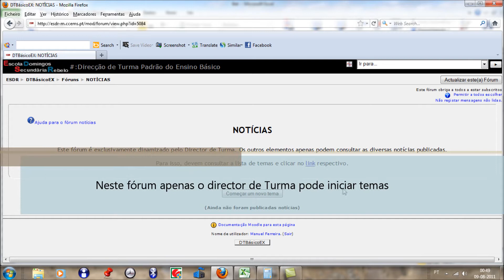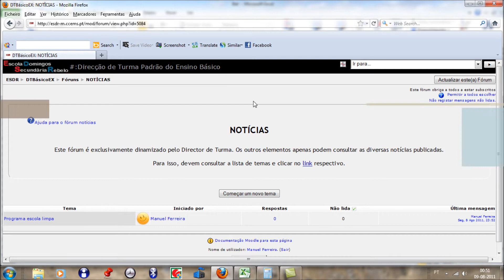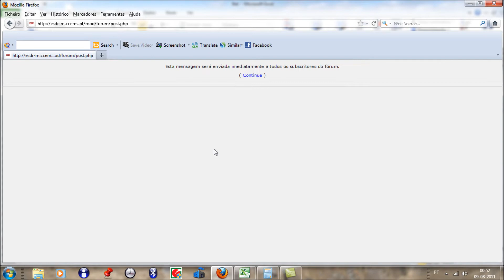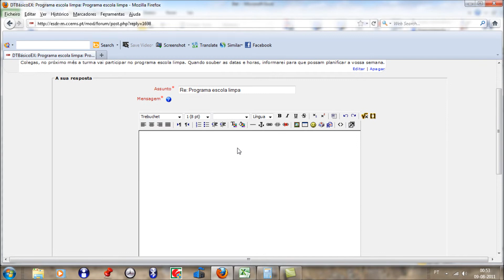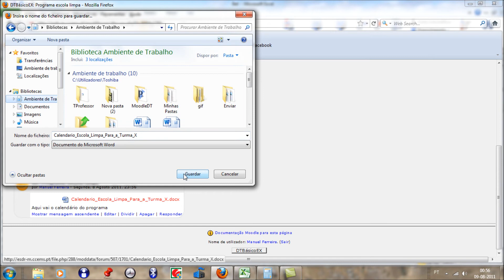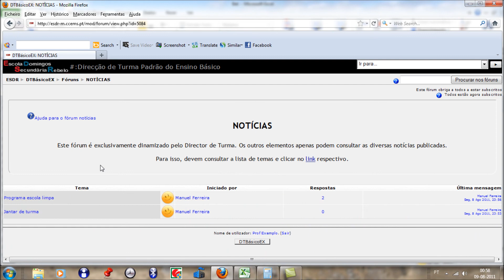O Fórum Notícias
Exemplo da dinamização do fórum Notícias